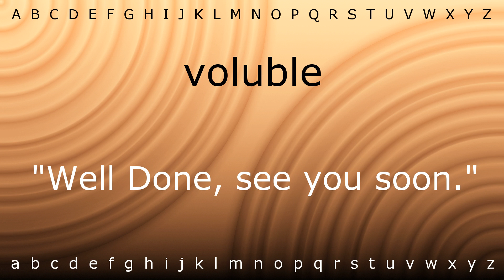How to say 'voluble' with Zira.mp4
Checkout Borderlands Gameplay